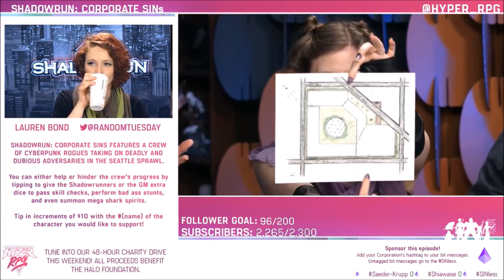Into the Biodome | 54 | Shadowrun: Corporate SINs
Mai1nfram3 distract a powerful AI, while the rest infiltrate Horizon's research center, aiming to rescue three imprisoned technomancers.